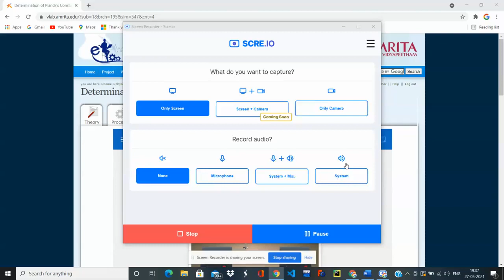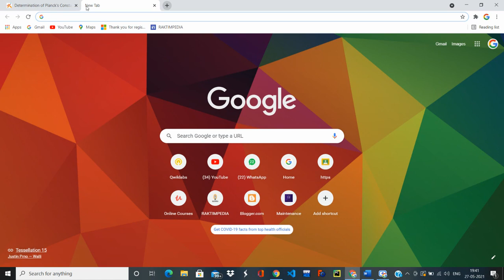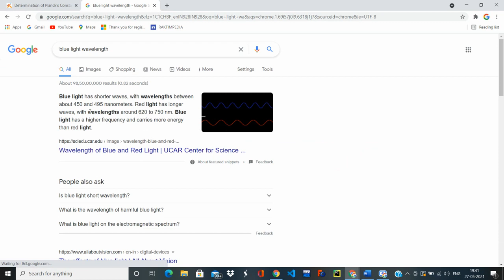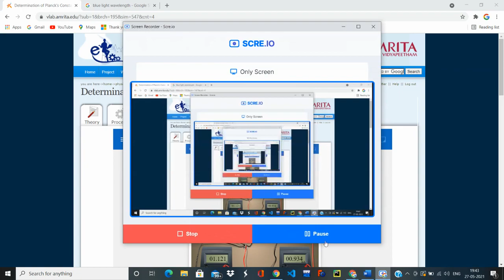Determination of Planck's constant(h) Virtual Lab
VIRTUAL LAB
PLANCK's CONSTANT